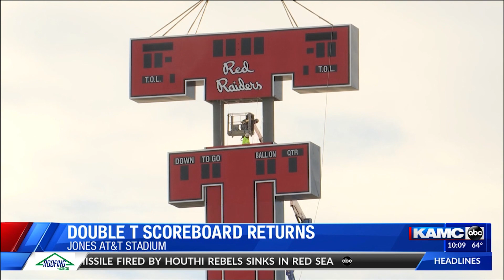Double T Scoreboard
After over a year, the iconic Double T scoreboard returned to Jones AT&T Stadium.